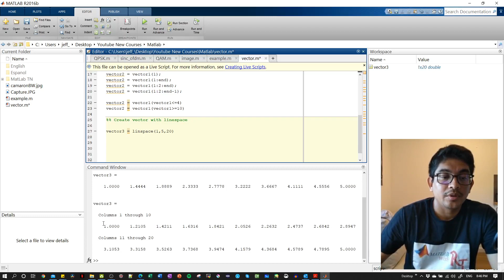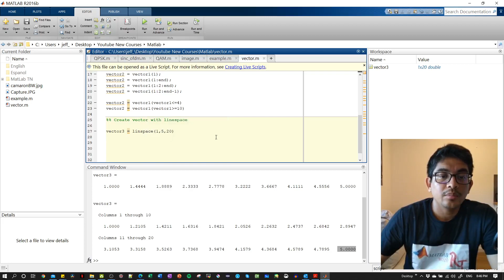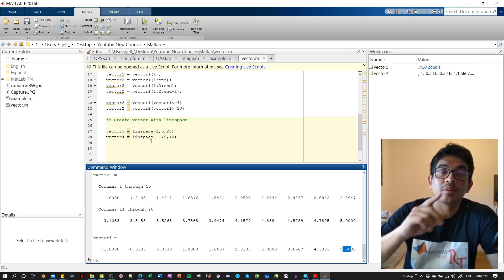MATLAB y procesamiento de imagenes - Linspace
Serie of MATLAB and image processing.Linspace.